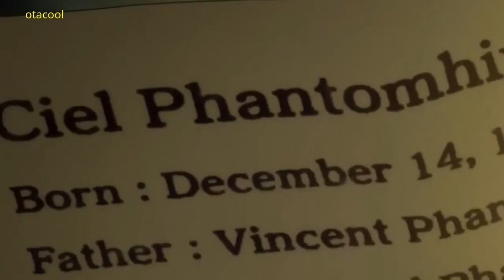Black Butler amv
I made this cause, this is one of my favourite anime and favourite songs, this represent my feelings, so i hope you like it